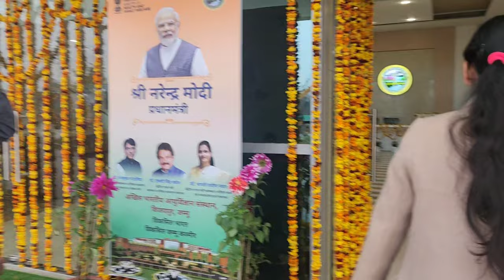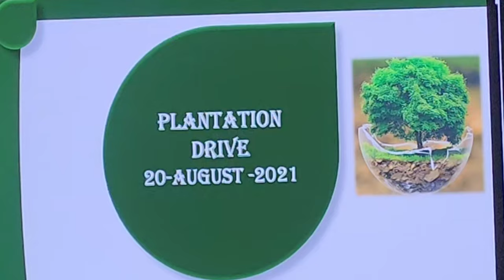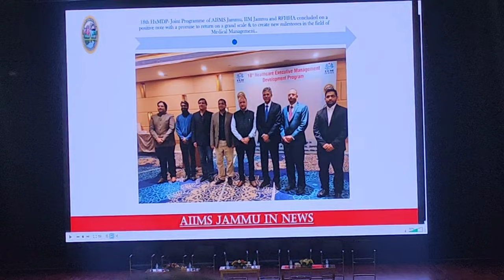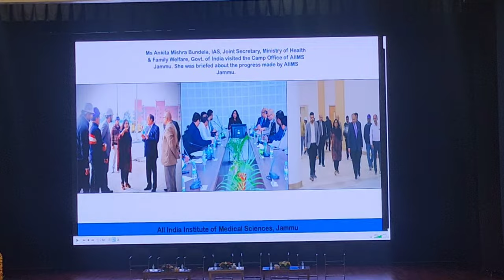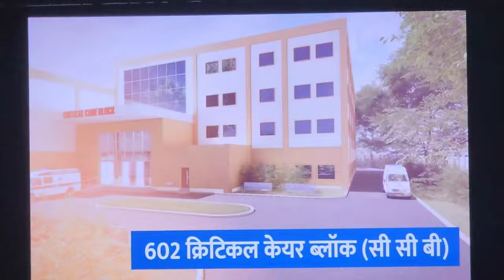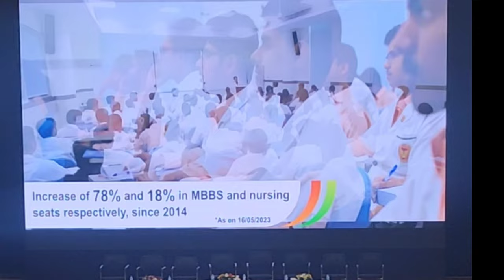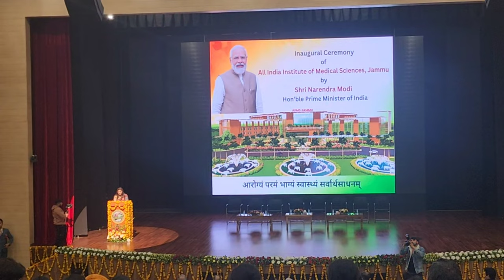AIIMS VIJAYPUR, Jammu Inaugration Day Vlog 2024 Part-1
I'm Khushboo recently shifted  from patna to Vijaypur,Jammu . by profession I am a Nursing Officer ,This is my Vlogging Channel , here I'm posted vlogs about my Life, Daily update Dailyvlogs ,DIY,Cooking Recepi,travel vlog ,product review and makeup haul videos.
Video को Like करे 👍 और Comment करना